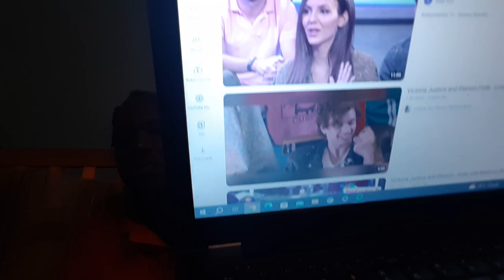Part 1 Continued show of Ivan